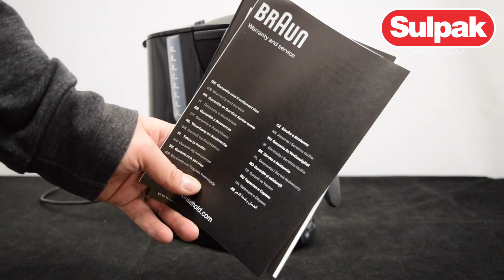Кофеварка Braun KF560/1 BK распаковка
Предлагаем вашему вниманию распаковку кофеварки Braun KF560/1 BK